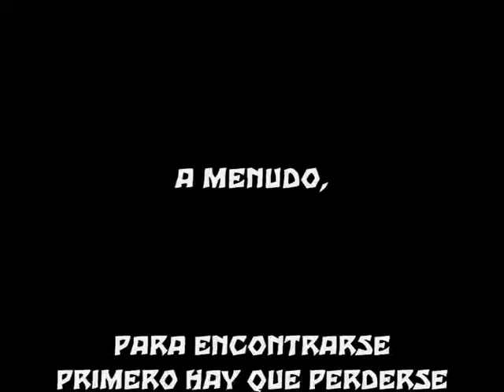SHE´S LOST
PUNKROCK INSTRUMENTAL // BAD TATTOOS